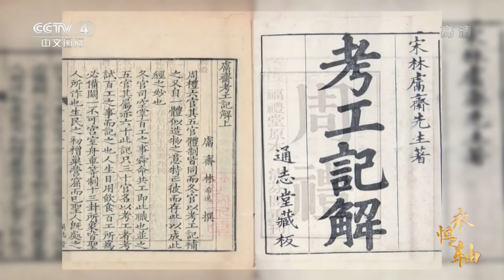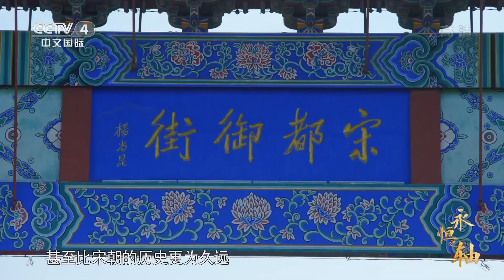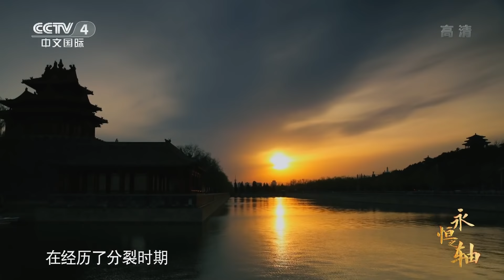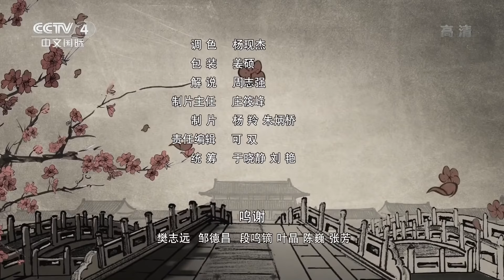《永恒之轴》第一集 京城之脊一脉绵延！揭秘壮美北京中轴线的前世今生【CCTV纪录】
本期内容：2008年8月8日晚，北京奥运之夜，29个“烟花脚印”以永定门为起点一路向北，一步步走向奥运主会场，无以伦比的中轴线统率全局，用璀璨的焰火沿着庄严对称的建筑完成了一场跨越时空的表演。刹那芳华，瞬间永恒，那一刻，全世界读懂了中国人的骄傲。

■□节目简介■□
此片以北京中轴线为叙述主题，追本溯源，在世界文明和中国历史的大的背景之下，站在今天的视角，围绕不同历史时代中轴线上的人与事展开叙事，全方位解读北京中轴线的文化内涵及文化价值。